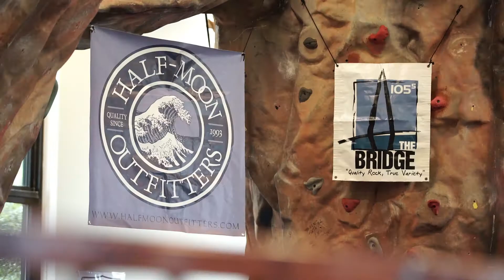Half-Moon Outfitters Presents - Matisyahu - Broken Crowns